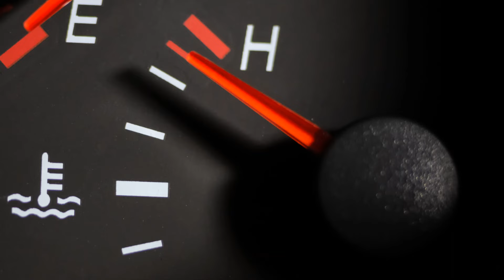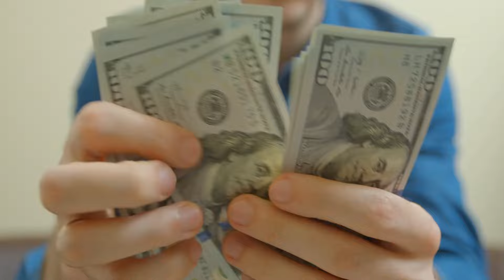Michell "THE VIRGIN KILLER" Fourniret. [Serial killer documentary] [MONSTER PRODUCTION]